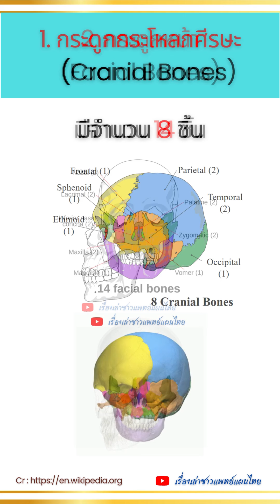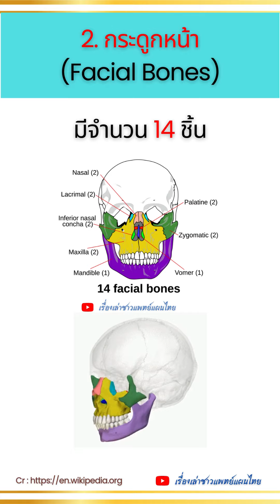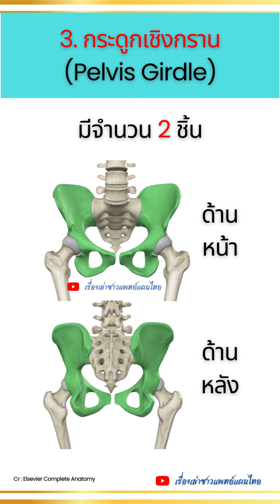กระดูกในร่างกายมนุษย์